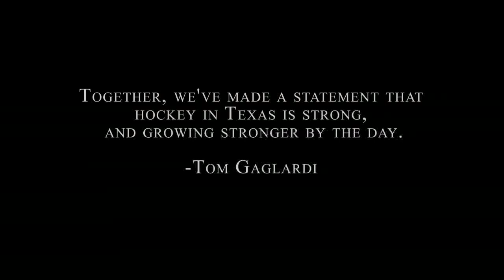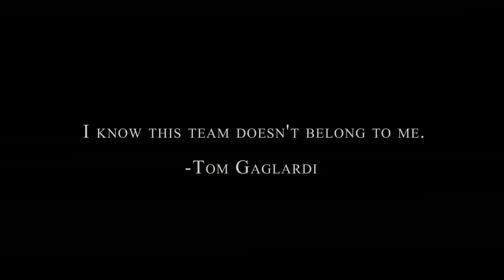Special Feature: Introducing Texas Stars New Ownership Group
See Tom Gaglardi's message to fans as he takes over ownership of the Texas Stars.